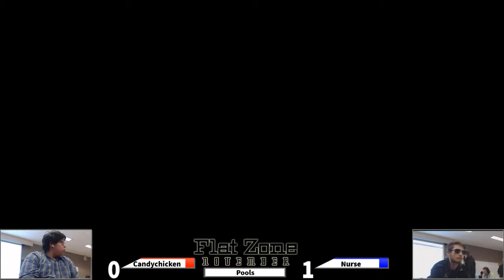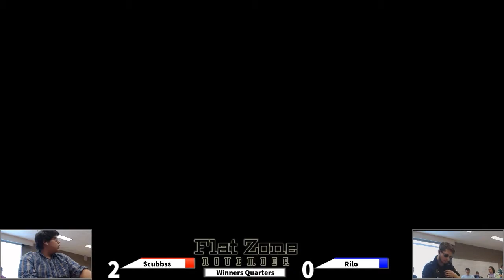Scubbss (Cloud, Joker) vs. Rilo (Snake) - Winners Quarters - Flat Zone November